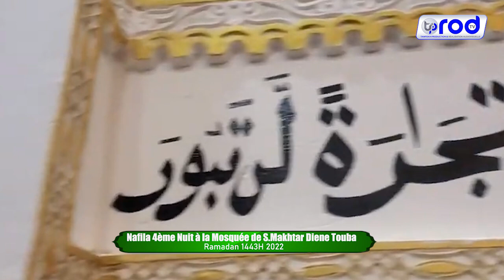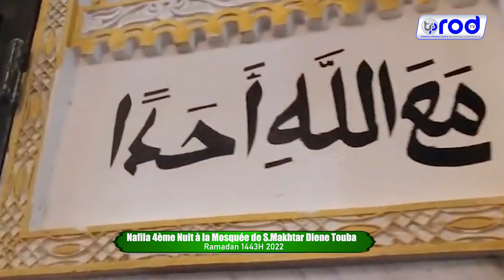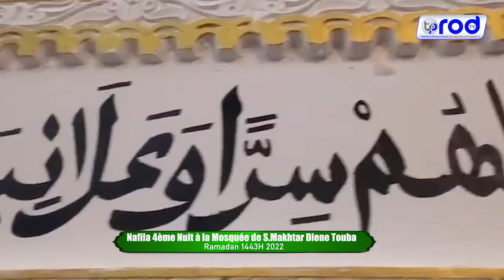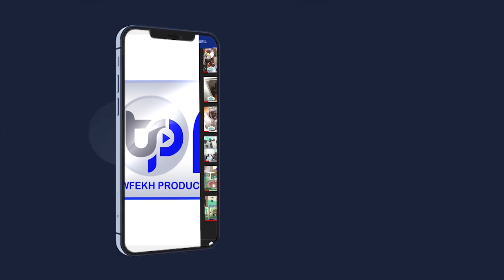Nafila 5ème Nuit à la Mosquée de S.Makhtar Diene Touba Ramadan 1443H 2022